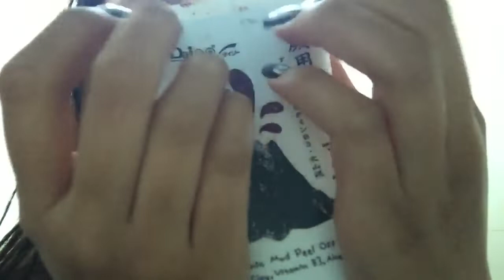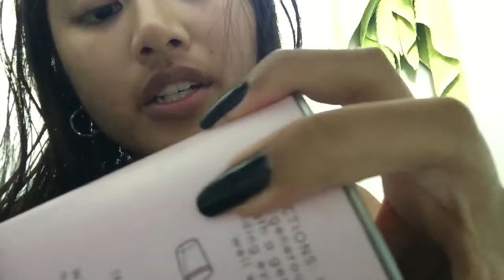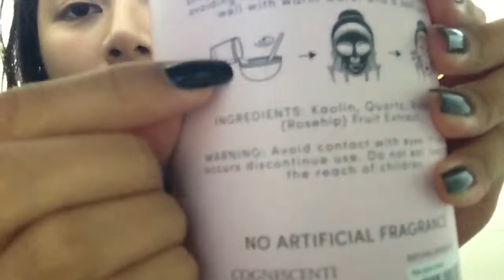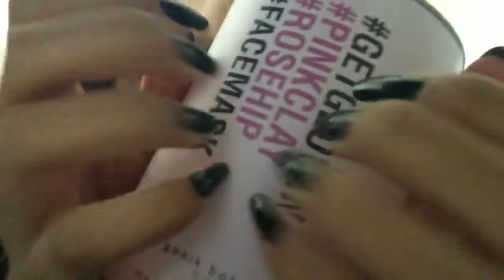ASMR || Fast Tapping On Face Masks